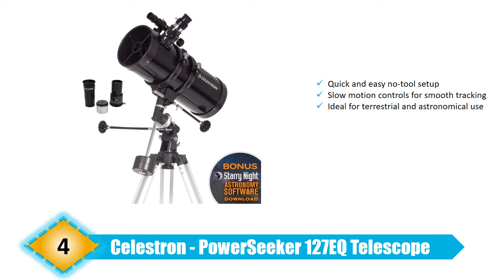BEST-5 CELESTRON TELESCOPES || YOU CAN BUY ON AMAZON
5. Celestron 11069

4. Celestron 21049

3. Celestron  21023

2. Celestron 21063

1. Celestron 21035